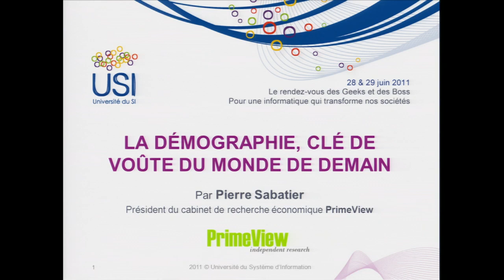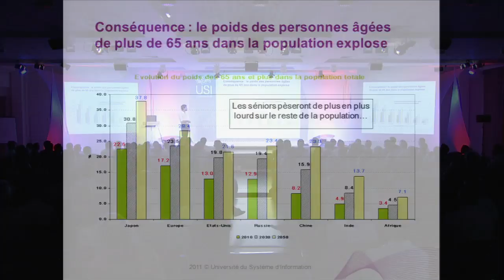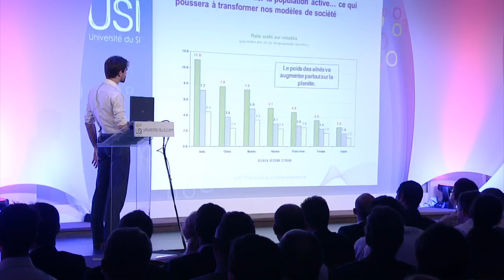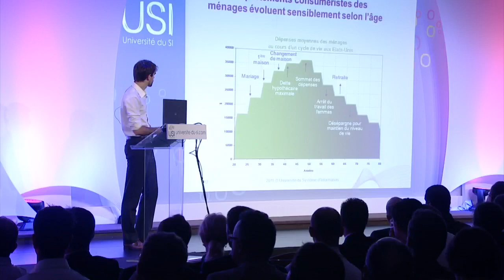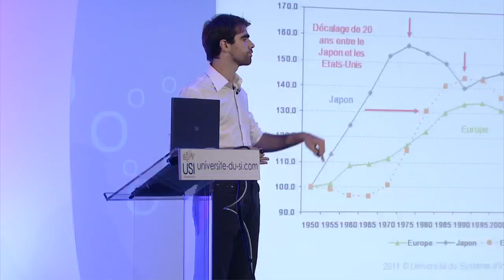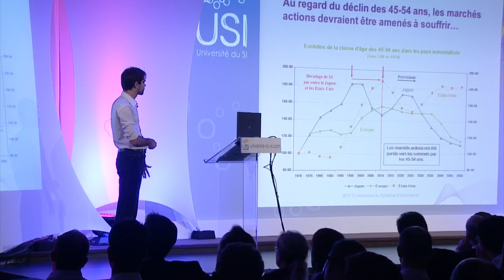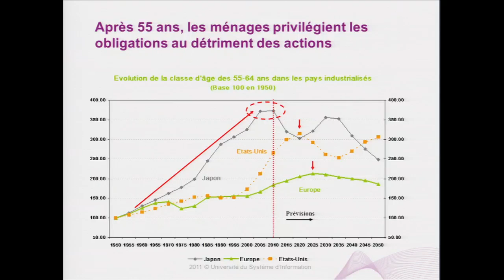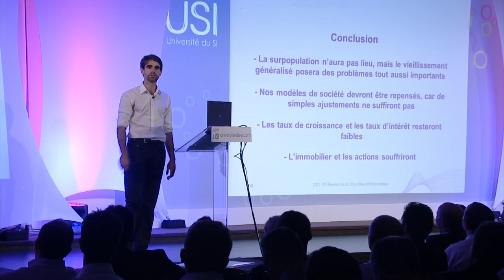Notre histoire est-­elle écrite à l'avance ? - Pierre Sabatier à l'USI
Les prévisionnistes commentent souvent la conjoncture, en oubliant les éléments structurels dont dépendent nos modèles de société... C'est exactement ce qui s'est passé lorsqu'on observe l'évolution des déterminants de nos économies depuis 1950.

L'étude de l'évolution démographique des pays industrialisés nous donne une bonne idée de la profonde remise en cause à venir de nos modèles de société, de ce qu'on peut attendre en termes d'inflation, de croissance, mais aussi de l'évolution du prix des actions, des obligations ou de l'immobilier dans les décennies à venir.